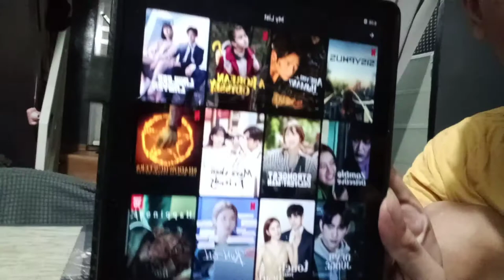DILATA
🔰 Vlogs/Gaming Song Outro:

Great Good Fine Ok & Before You Exit ‒ Find Yourself (Kende Remix)